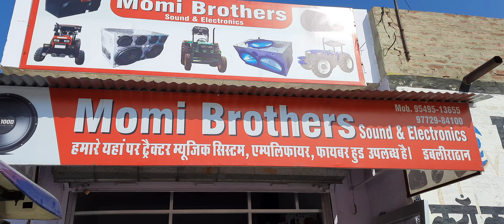24 September 2020